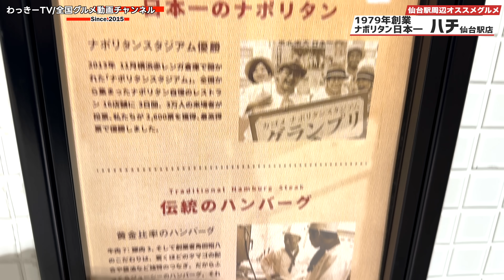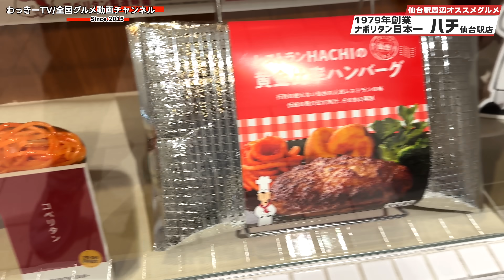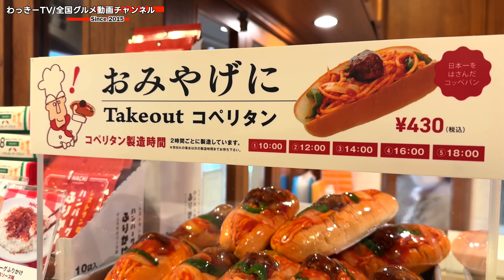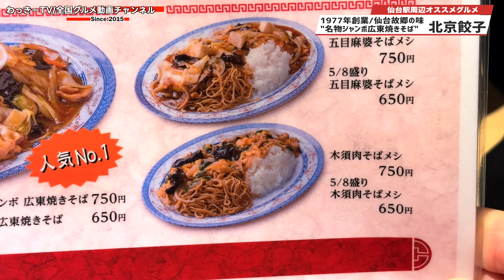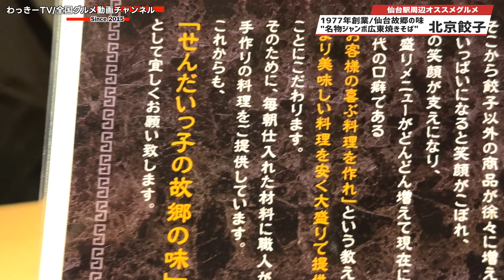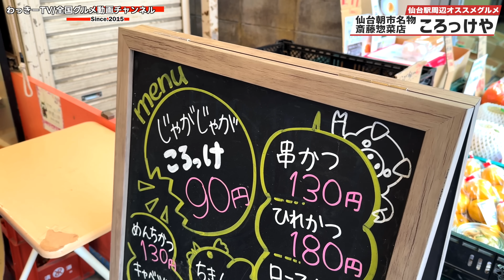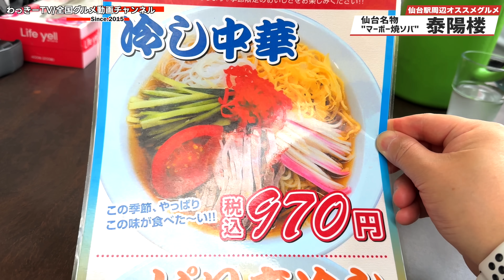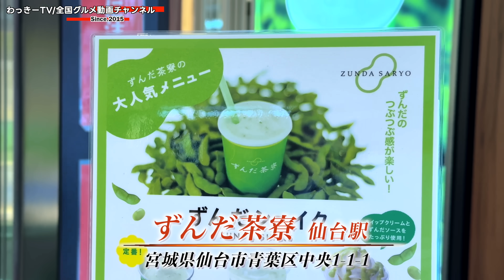【保存版】宮城・仙台駅周辺グルメ食べ歩き！定番のご当地名物をいただく！